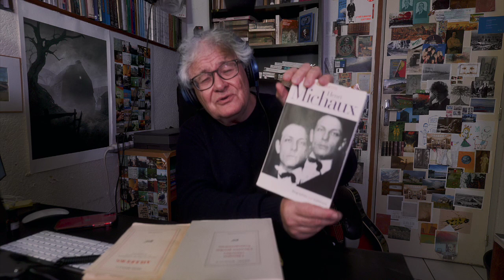2024.02.24 | lire tout Michaux, ou juste 3 lignes ?